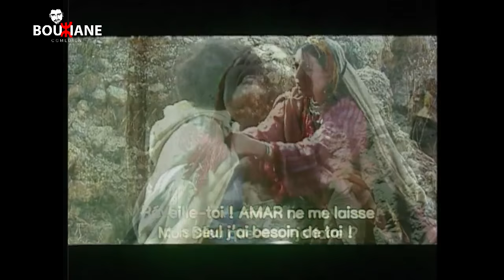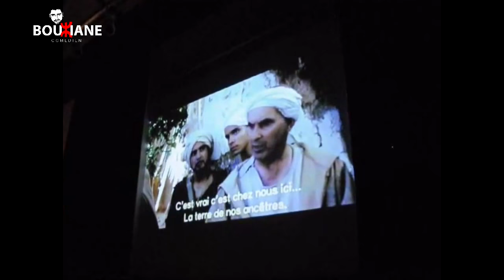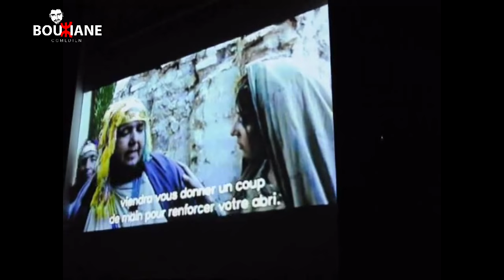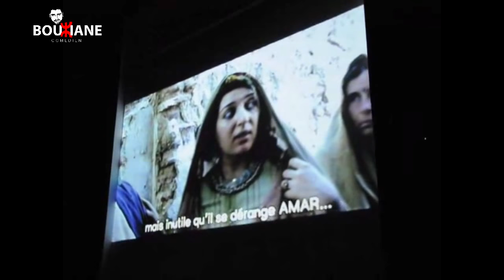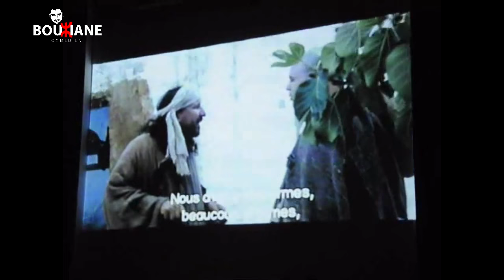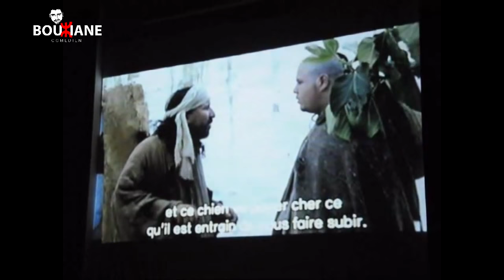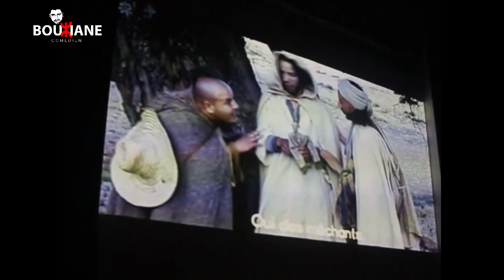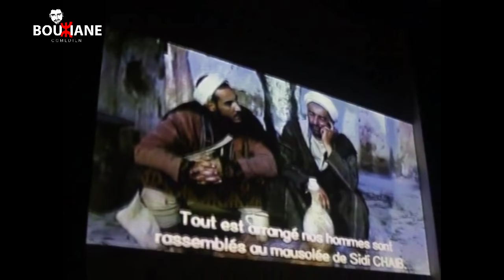أول فيلم ريفي عن الأسطورة عبد الكريم الخطابي (ميغيس) | Film Abdelkarim el khatabi (Mighis)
مغيس هو أول فيلم سينيمائي في تاريخ السينما الأمازيغية ناطق باللغة الريفية من إخراج جمال بالمجدوب ، يحكي الفيلم قصة حقيقية وقعت في الريف سنة 1921 أثناء الحرب  ضد الإسبان بقيادة عبد الكريم الخطابي والتي تحكي قصة مجاهد اسمه أفقار عمار الذي كان يعتقد كل أهل القبيلة أنه أحمق ليتضح في الأخير أنه هو العقل المدبر لسرقة السلاح من الإسبان ومحاربتهم به.